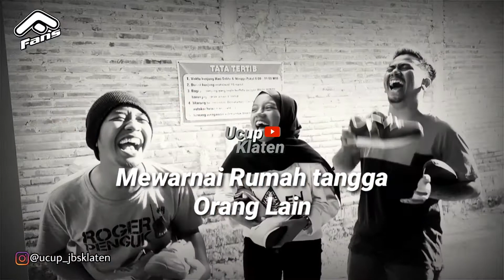Mbah Minto (Dagelan Jowo) - LUCU | Sepatu Fans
Mbah Minto bagi - bagi Sepatu Fans di perayaaan 17  Agustus

Sepatu Fans adalah sepatu asli Indonesia. Fans adalah sepatu dengan kualitas yang bagus, kuat, nyaman dan harga yang terjangkau.

FANS is Indonesian brand shoes. FANS produces excellent quality, strong, comfortable and affordable shoes.

For Order